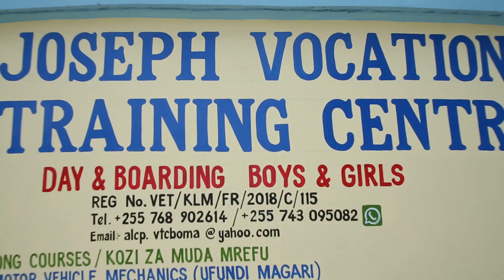TANGAZO KUTOKA CHUO CHA UFUNDI STADI ST.JOSEPH BOMANG'OMBE